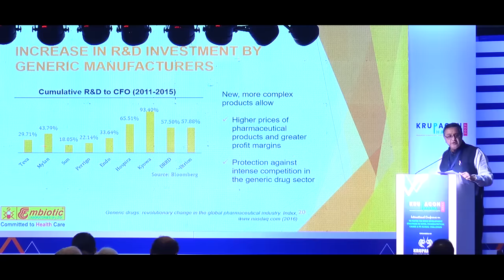Lalmuana Inpuanna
The contents of this video is for the purpose of entertainment. It does not contain nudity or sexually explicit, harmful or dangerous content, and is not violent or bloody, does not provoke hatred.